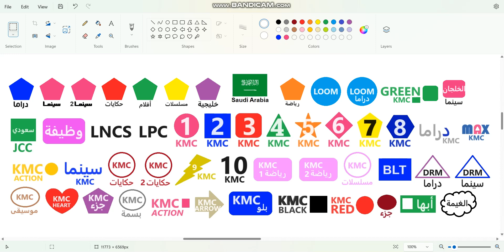New Saudi Arabian Channels #6